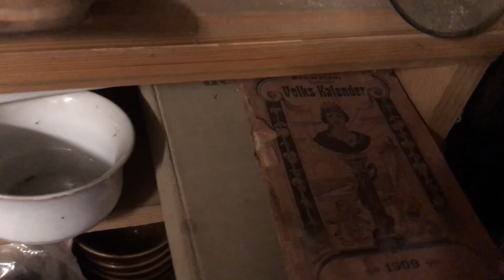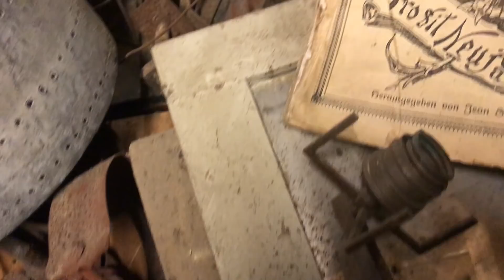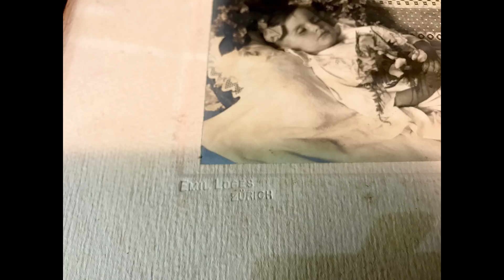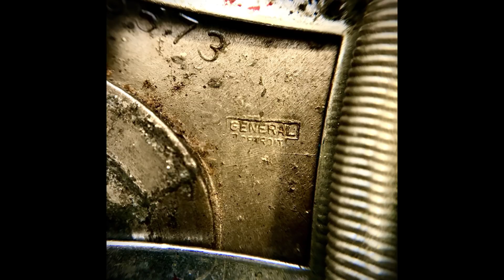Victorian Post Mortem Photo found - Final Day of the Ancient Junk Store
I managed to conduct one last explore of this maze of craziness before the 75 year owner closed the rusted, creaking hinges of her dust emporium forever.
A Victorian Post Mortem photo was found in a worm-ridden chest of drawers, plus an emblem of unknown origin...can you solve the mystery?